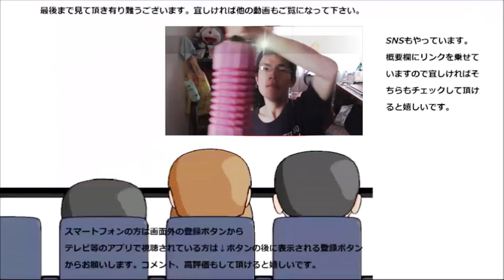KALDIのしっとりチーズケーキでデビューしてみた。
KALDI　しっとりチーズケーキを食べてみました。
KALDIの商品は初めて食べるのですが、次はあるのかな？無いのかな？その結果は～
贈り物は此方まで↓
〒153-0042